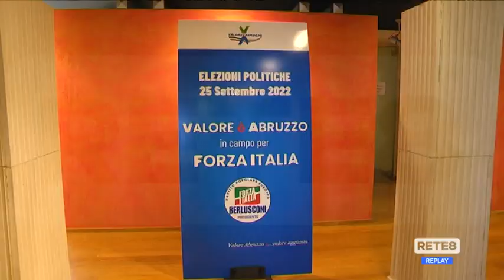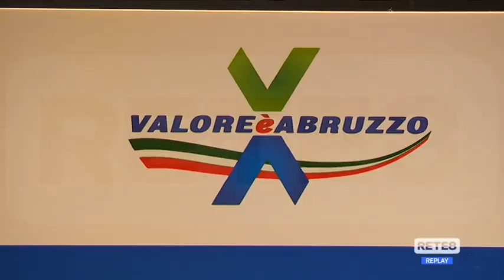Elezioni - Valore è Abruzzo sostiene Forza Italia